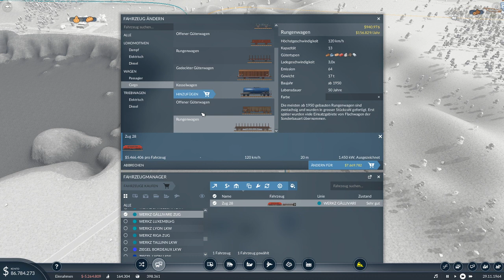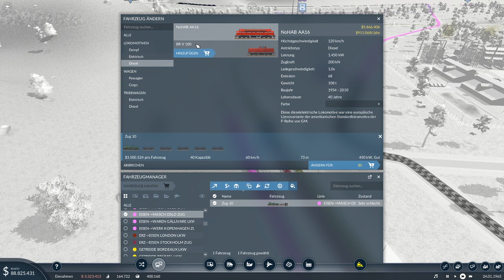Transport Fever 2 - Europa-Karte mit Mods S1E34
Lasst uns eine weitere Karte in Transport Fever 2 spielen! Eine Karte aus dem Steam Workshop mit Mods habe ich mir für dieses Projekt rausgesucht und hoffe, dass wir es erfolgreich begleiten werden.

Transport Fever 2 macht Spaß und gehört zu eines meiner Lieblingsspiele im Bereich WiSim und Transportlogistik.